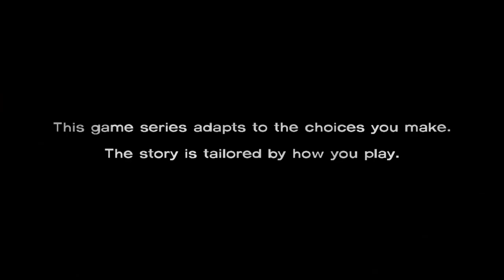The Walking Dead Season 1 - PC Gameplay Full Walkthrough Part 1 (No Commentary)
So... This is the next game I'm going to play. The name is The Walking Dead Season 1. 😺  😁

This game includes strong language and scenes of violence, gore, and horror in an apocalypse setting. so... if you don't feel comfortable with it. maybe you can skip this one 😺

or you can google it to find the free one 😺 . I forgot where did I get it anyway. sorry 😺